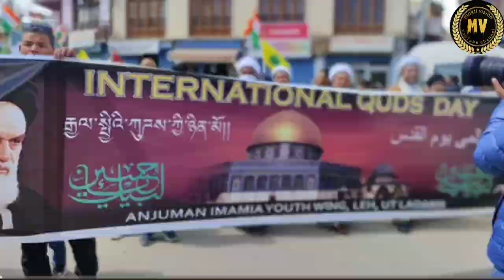ASAD MOHARRAM/CHUCHOT GONGMA/2023/Leh moharram/moktivision